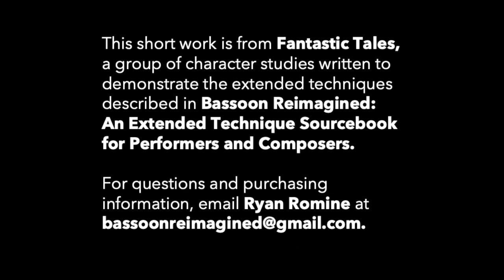Fantastic Tales: March in Low A (Low A Extension)